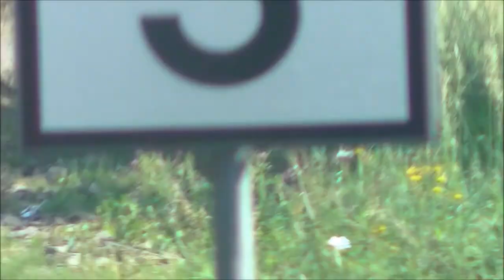TY42-107 z pociągiem retro z okazji Parowozjady 2017 - pościg za pociągiem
Film przedstawia pociąg retro relacji Chabówka - Kasina Wielka - Chabówka, będący jednym z pociągów uruchomionych z okazji corocznej Parowozjady odbywającej się w Chabówce. Postanowiłem trochę pościgać się za tym pociągiem (:D) i pofilmować go w różnych miejscach.

Na filmie:
0:00 Przyjazd, postój i odjazd pociągu ze stacji Rabka Zdrój
4:03 Kilka ujęć pociągu przemierzającego szlak Rabka-Zaryte - Mszana Dolna nagranych z samochodu
5:55 Skład na przejeździe na odcinku Mszana Dolna - Kasina Wielka (lokacja: 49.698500, 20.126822)
6:57 Pociąg już w drodze powrotnej z Kasiny Do Chabówki - tutaj na moście na rzece Mszance w Mszanie Dolnej
7:44 Skład mija przejazd na ulicy Podhalańskiej w Rabce Zdrój

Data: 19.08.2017